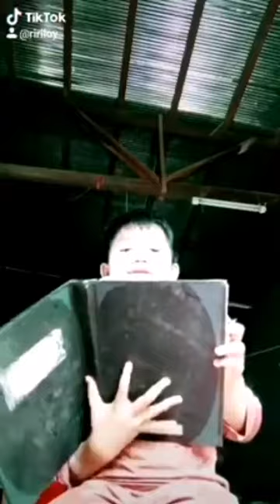គ្រូទាយវ័យក្មេងសម្លេងបាន fortune teller troll funny